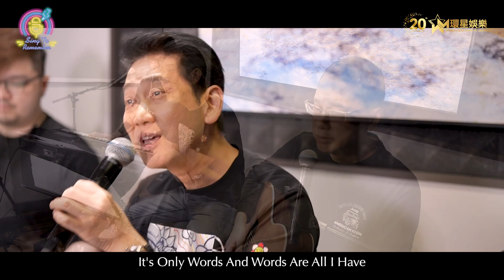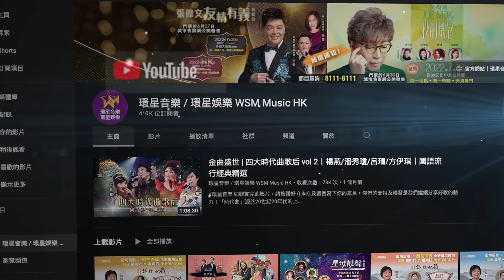Sing To Remember | Season 2 EP10 | Raymond 楊立門 ft. Kenny Wong & Bosco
Bee Gees特輯
00:00 How Deep is your love
06:01 Words
09:21 In The Morning
14:24 I've Gotta Get A Message To You
17:21 How Can You Mend A Broken Heart
22:27 Massachusetts
你們的轉發支持是我們繼續分享好歌的動力！🎵

🎤尹光｜閃亮新輝粵曲演唱會
🌟演出嘉賓：鄭詠梅、鄭雅琪、鄧有銀、林芯菱、張美峯、梁非同
📅2023年7月11日(星期二) 晚上7時30分
📍香港文化中心(音樂廳)
🎫 HK$580/ $380 / $280 / $200
門票現於城市售票網公開發售

🎤陳浩德 | 情懷未變半世紀香港巡迴演唱會
🌟星級嘉賓: 方伊琪 吳江倫
📅2023年7月7日(星期五) 晚上7時30分
📍沙田大會堂(演奏廳)
🎫HK$$480/$380/$280
📍香港大會堂(音樂廳)
🎫HK$$480/$380/$280

🎤莫旭秋｜秋情15載金曲回首演唱會
📅2023年8月28日(星期一) 晚上7時30分
🎫 HK$780/ $580 / $380 / $280 / $200